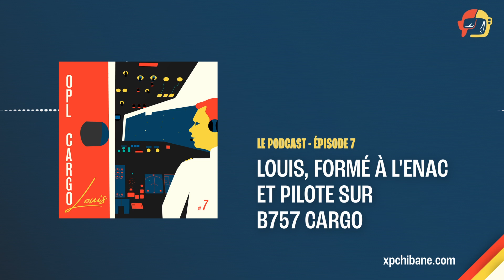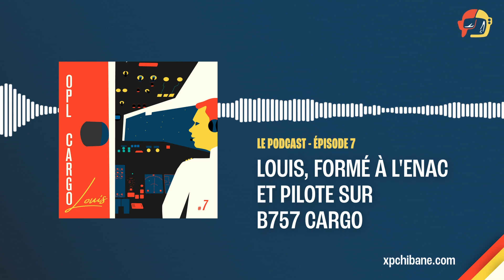Louis, Formé à l'ENAC et Pilote sur B757 Cargo - Le Podcast, Épisode 7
7 - Pour être aujourd’hui aux commandes d’un Boeing 757, notre invité du jour a suivi un cursus qui a toujours fait rêver de nombreux aspirants pilotes : la formation EPL de l’Ecole Nationale de l’Aviation Civile.

Entre ses débuts au Tour Aérien des Jeunes Pilotes et ses premiers pas dans le monde de l’aviation professionnelle, Louis nous raconte sa formation d’exception comme Elève Pilote de Ligne, toujours qualifiée aujourd’hui de « voie royale » vers le métier de pilote de ligne.

Bonne écoute et bons vols !

▬▬▬▬▬▬▬▬▬▬▬ Chapitres  ▬▬▬▬▬▬▬▬▬▬▬
00:00 Introduction
00:31 Présentation de l'invité
01:05 BAC S, Prépa, ENAC : un parcours de formation classique
04:13 Le Hop! Tour des Jeunes Pilotes : un tremplin pour la suite ?
09:28 La filière EPL/S de l'ENAC
16:56 Un TB20 à l'aéroport international de Barcelone !
20:05 Une insertion professionnelle sans difficultés
25:54 Le B757, un liner ancienne génération converti au cargo
30:34 Les particularités du transport de fret
35:07 Vols de nuit fréquents : comment gérer la fatigue ?
39:04 Insertion professionnelle rapide : quelle place pour le facteur chance ?
43:59 Questions du tac au tac
45:50 Une remise de gaz marquante
49:30 Quels conseils pour se lancer dans le métier ?
54:01 Conclusion

Si tu apprécies ce podcast, la meilleure façon de nous soutenir est de nous mettre un gentil commentaire et 5 étoiles sur Apple Podcasts.
Au delà de ça, si tu souhaites nous apporter un soutien financier pour nous aider à aller à la recherche d'invités toujours plus passionnants, tu peux nous soutenir sur Tipee

▬▬▬▬▬▬▬▬▬ L'équipe de production ▬▬▬▬▬▬▬▬▬
Animateur : Sébastien Selle
Post-production : Victor Guichaoua et Paul Le Roux De Bretagne
Illustrations : Ilia Gerber